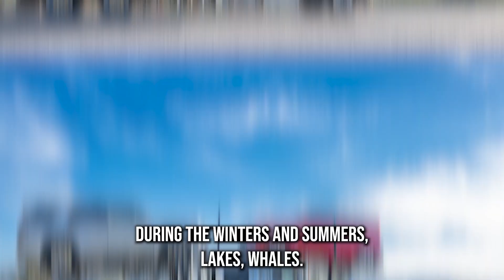Car Shipping In Highlands County | FL Vehicle Shipping | Highlands County Car Transport Services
Don't miss out on the inside scoop on Highlands County Car shipping companies - read our blog post now!

A1 Auto Transport offers a comprehensive car shipping service to Highlands County, Florida, ensuring a hassle-free and secure transportation solution for your vehicle. Whether you're relocating to Highlands County or need your car transported there for any reason, A1 Auto Transport is your trusted partner.

One of the key benefits of choosing A1 Auto Transport for your car shipping needs is their wide range of transport options. Whether you prefer open-air or enclosed transport, the company caters to various preferences, ensuring your vehicle's safety during transit. Their commitment to flexibility allows you to select the most suitable option for your car.

Safety is a top priority for A1 Auto Transport, and their experienced drivers handle your vehicle with utmost care. Additionally, they provide insurance coverage, offering peace of mind in the event of any unforeseen incidents during transport. This dedication to safety ensures your vehicle arrives in Highlands County in the same condition it left.

A1 Auto Transport stands out for its competitive pricing and transparent cost estimates. They offer upfront quotes, so you won't encounter unexpected fees or hidden charges. This pricing transparency ensures you get an affordable and cost-effective car shipping service to Highlands County.

When it comes to punctuality, A1 Auto Transport is known for its commitment to meeting delivery schedules. This reliability allows you to plan your move or vehicle transport with confidence, knowing that your car will arrive on time.

In summary, A1 Auto Transport offers a dependable, safe, cost-effective, and punctual car shipping service to Highlands County, Florida. Their customer-oriented approach and quality service make them a trusted choice for your vehicle transportation needs. Whether you're moving or simply need to transport your car to Highlands County, A1 Auto Transport has you covered.